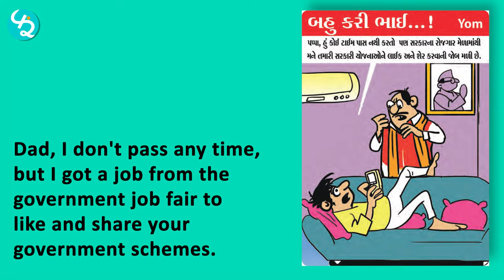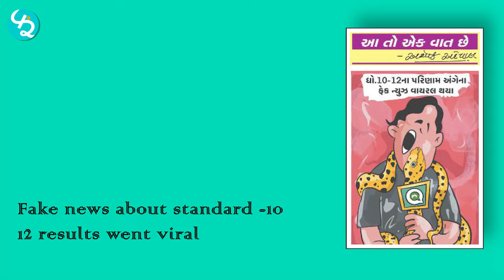ગુજરાતી સમાચાર પત્રોના ન્યૂઝ કાર્ટૂન્સ । News Cartoons Compilation 17 May 2022 । FunRang News